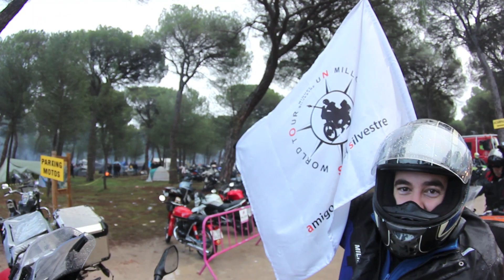Pingüinos Very Good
Miquel Silvestre acude a Pingüinos 2013